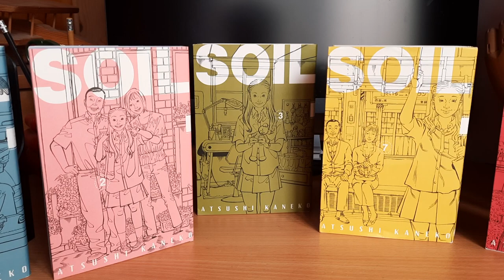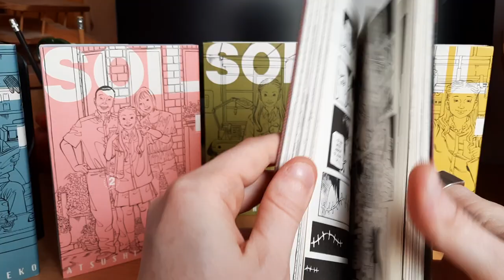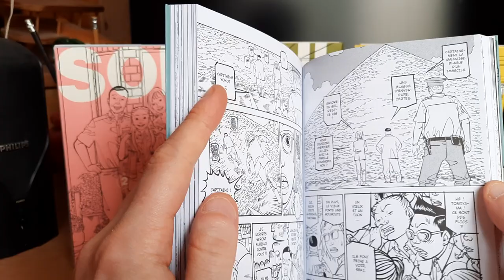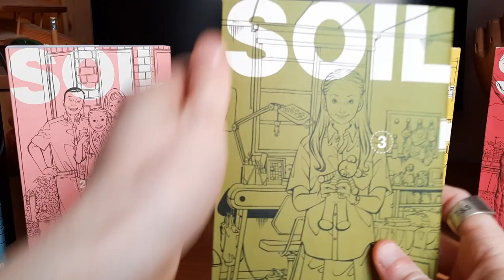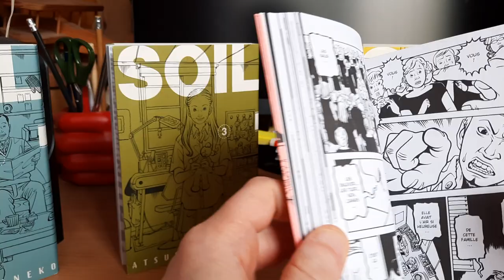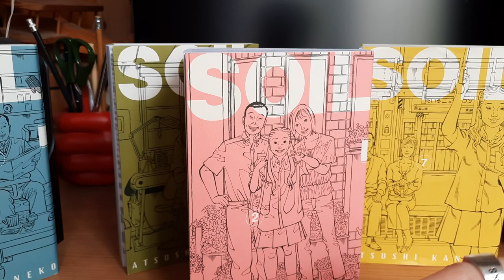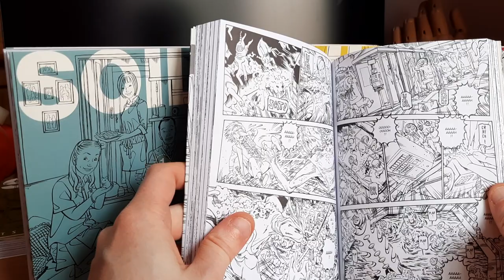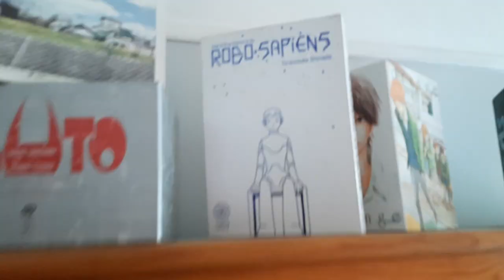L'étagère à mangas #33 : SOIL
Un manga absolument génial d'Atsushi Kaneko, publié en 11 tomes par Ankama il y a une dizaine d'années.
A mi-chemin des comics indépendants américains, de Twin Peaks et de Junji Ito. Lisez-le. VRAIMENT.

Sont aussi abordés dans cette vidéo :
- Twin Peaks, de David Lynch
- Deathco, Wet Moon, Search and Destroy et Bambi, d'Atsushi Kaneko
- Black Hole, de Charles Burns
- L'esthétique punk
- Les villes dortoirs
- La différence entre "intrigue" et "thématique"